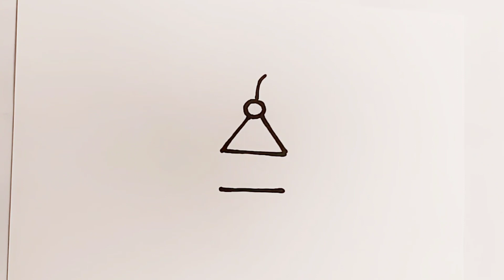How to draw easy cheese cake for school